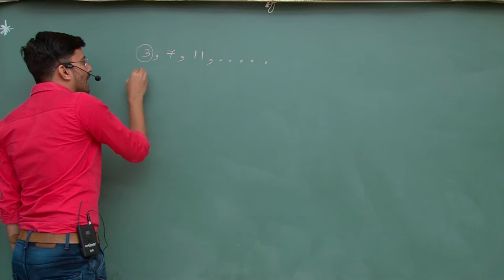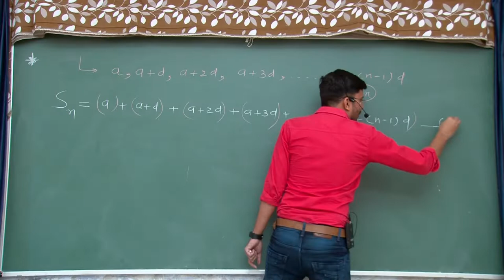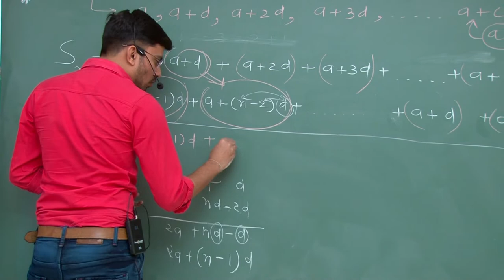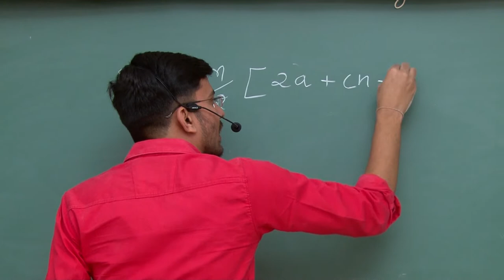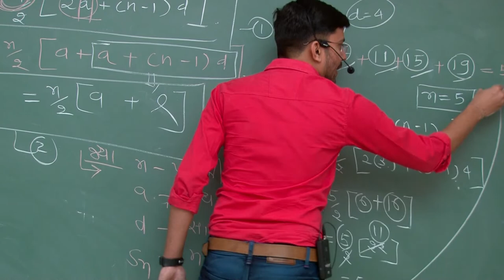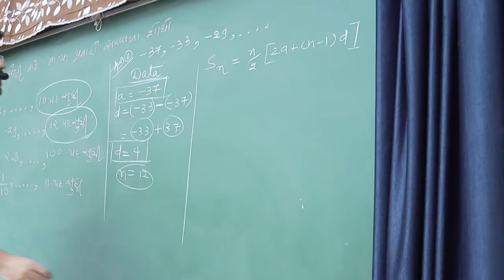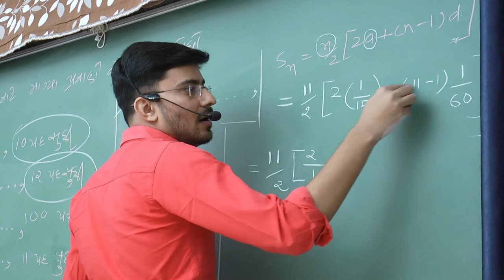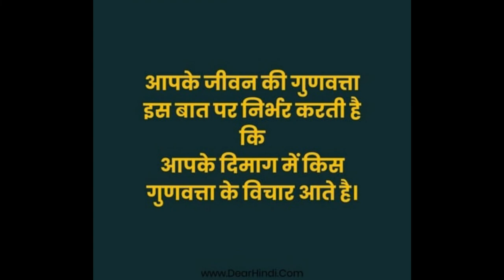Samantar Shreni Part 9 | Std 10 Maths | સમાંતર શ્રેણી | Nikunj Bhensdadiya | G M Patel Girls School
Samantar Shreni
Std 10 Maths
સમાંતર શ્રેણી

Lecture By :
Nikunj Bhensdadiya